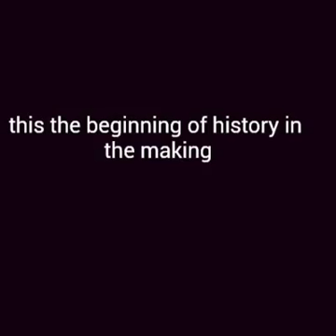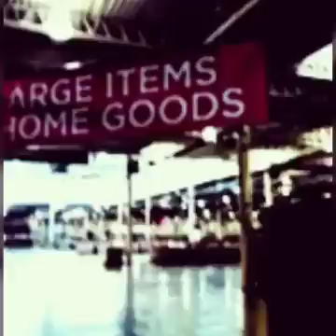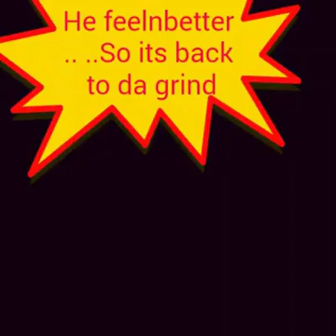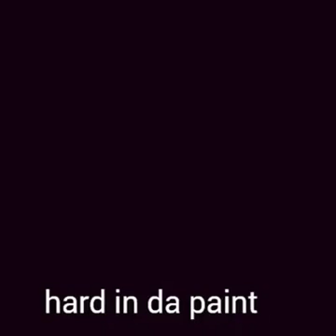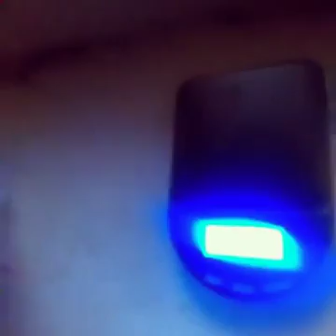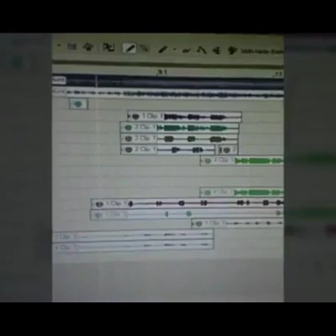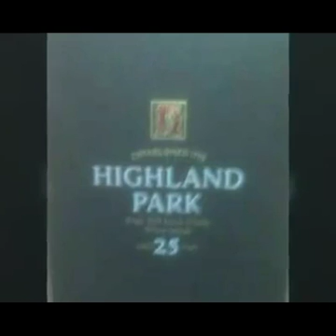From da shelter 2 HollyHood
Documentary... Evryday livin...respect each other..